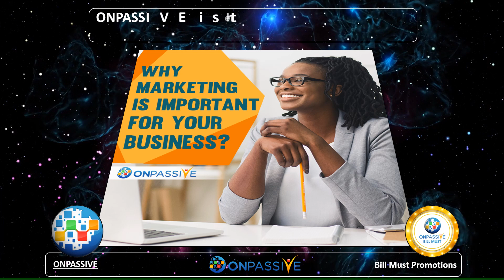ONPASSIVE is the Best-Fitting Marketing Solution to Solace Your Business Needs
You have the freedom to think of a business idea and build it up from scratch. As you reach the end of the tunnel and ready to propel your products to the market, you need to identify the potential landscape where your products can be scaled and utilized to which it was intended.